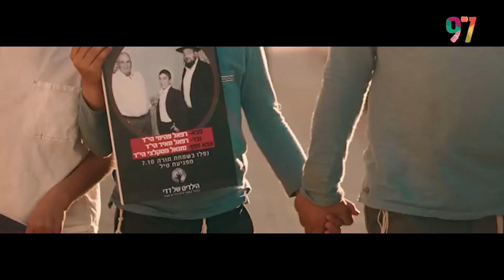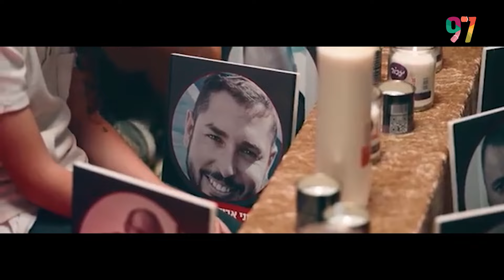השיחה האחרונה של רס"ן ג'מאל עבאס ז''ל: "אני לא זז מפה עד הניצחון"